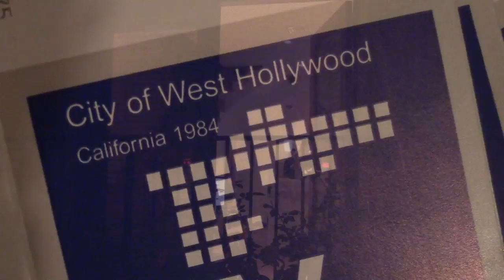Saskia's Good Bye Party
leaving Los Angeles for Islamabad in Pakistan -Saskia Weber is throwing a party for her friends and colleagues at her house in West Hollywood